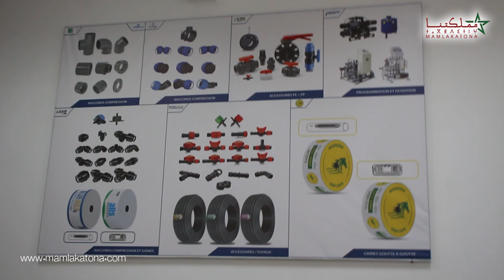افتتاح فرع جهوي جديد لشركة UNIMAGRI للمعدات الفلاحية بتامنصورت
الإشتراك و تفعيل زر الجرس ضروري لكي تصلك جميع الحلقات و لكي نستمر في النشر